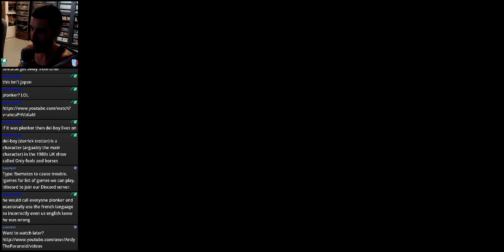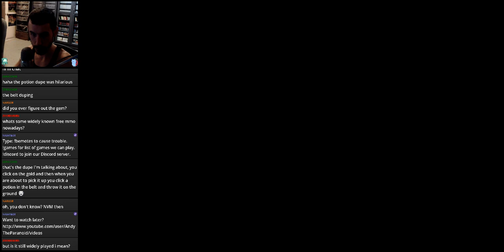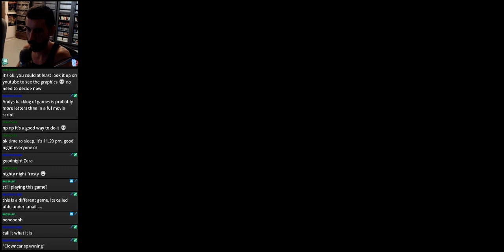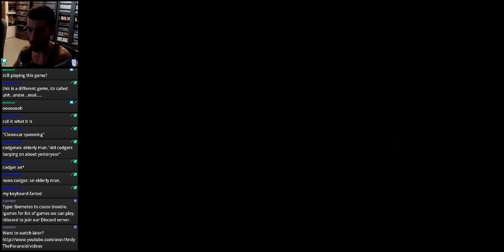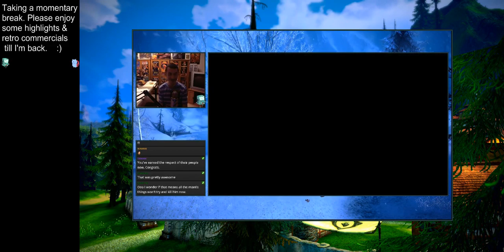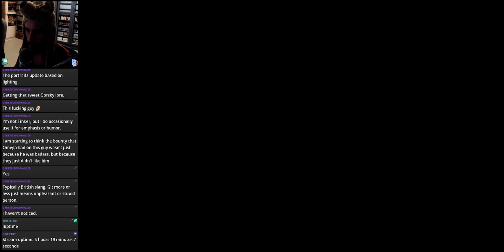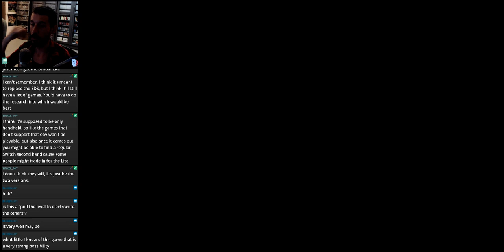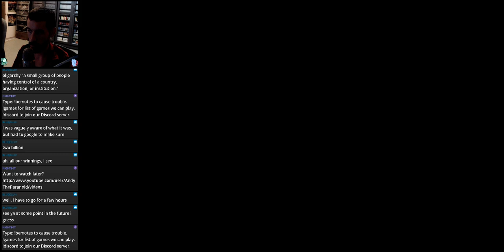Underrail - PC (Part 13)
Twitch.tv/Paranoid_Andy